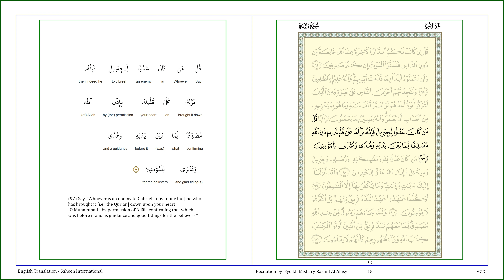AL QURAN - PAGE 15 - AL-BAQARAH [PART 3 OF 5] [V97]